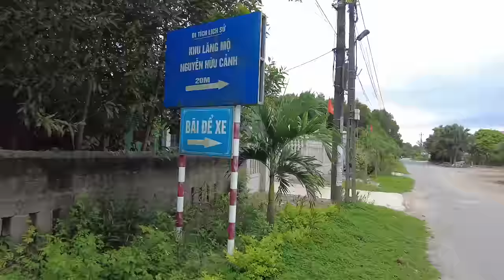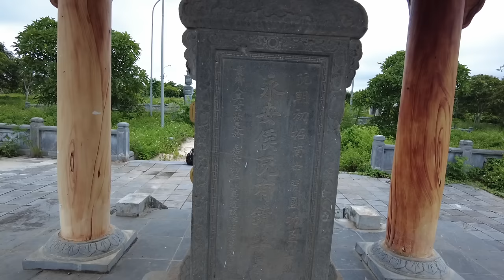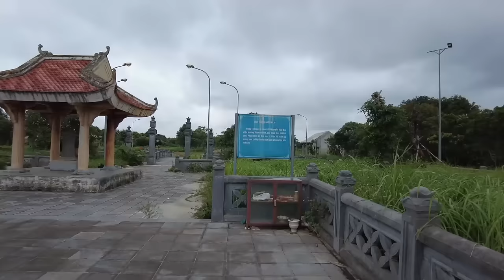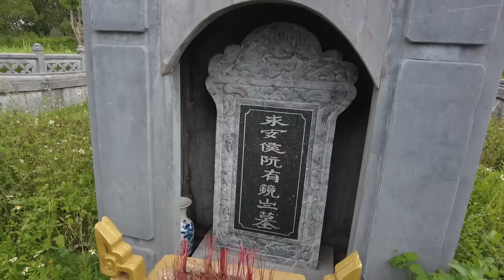Lăng mộ Lễ thành hầu Nguyễn Hữu Cảnh ở Quảng Bình.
Nguyễn Hữu Cảnh (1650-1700) là một danh tướng dưới thời chúa Nguyễn. Ông vốn có dòng dõi nhà võ quan, do vậy khi lớn lên ông theo nghiệp cha và được chúa Nguyễn rất tin cậy. Năm 1698, khi đang trấn thủ dinh Bình Khang, ông được phong làm Thống suất đi kinh lược xứ Đồng Nai. Sau khi ổn định dân cư, ông thành lập dinh Phiên Trấn và Trấn Biên. Ông cũng có chính sách chiêu mộ lưu dân khắp nơi về lập nghiệp, khai khẩn vùng đất Đồng Nai, Nam bộ và chính thức đặt vùng đất này vào sự cai quản của Đại Việt. Năm 1700, ông bị ốm và qua đời, quân sĩ đã chôn cất ông ở Cù lao phố, là nơi mà ông đi kinh lược xứ Đồng Nai, hiện nay thuộc địa phận thành phố Biên Hòa. Đến năm 1802, hậu duệ ông đã cải táng ngôi mộ về chôn cất ở huyện Lệ Thủy, Quảng Bình.